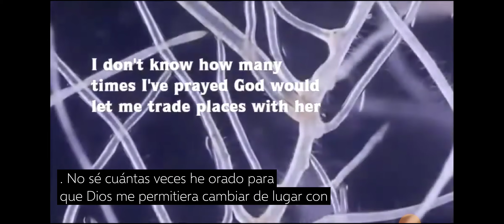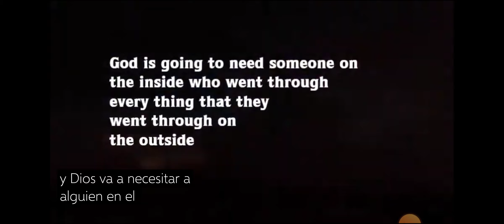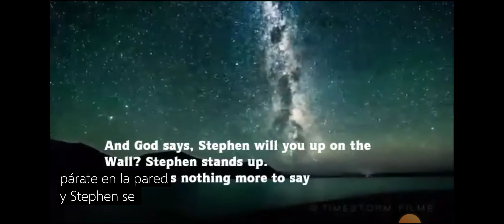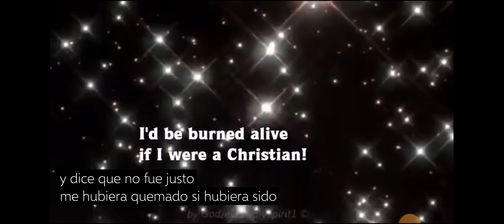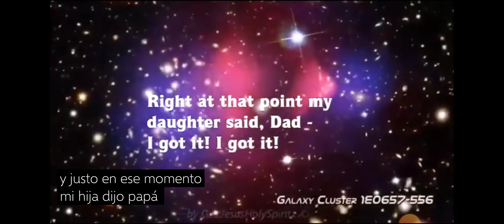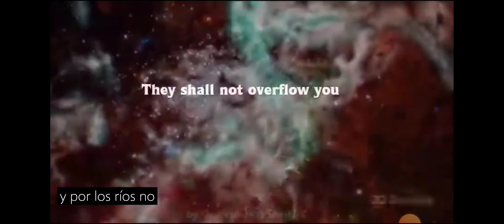El Muro (Morris Venden)